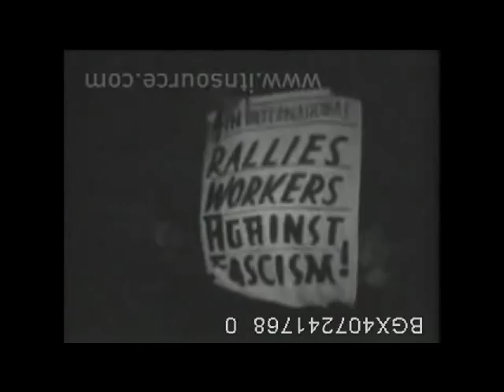Trotskyists vs Nazis (New York, 1939) Trotskistak nazien kontra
"4th INTERNATONAL RALLIES WORKERS AGAINST FASCISM"
On February 20, 1939, the former revolutionary party SWP (Socialist Workers Party, section of the 4th International) led a counterdemonstration of 50,000 protesting a fascist meeting at Madison Square Garden, NYC.